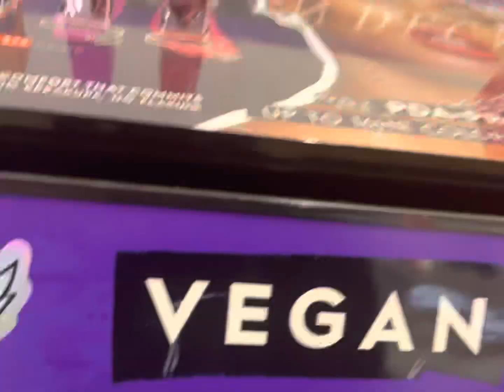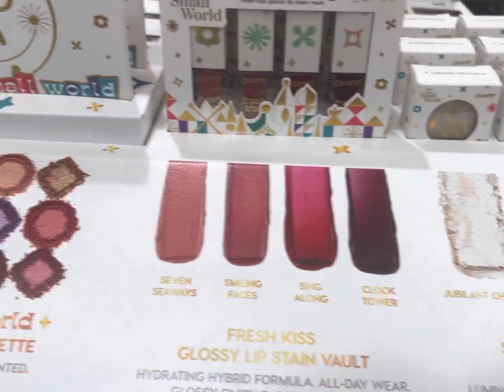Vlogmas 2022 - Day 6 : old navy, disappointment and Ulta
Today I make a trip to old navy to see if I can find something for my work holiday party, but left defeated. Then I ran over to Ulta to see new things from Tarte, Urban Decay, Colour pop & more.